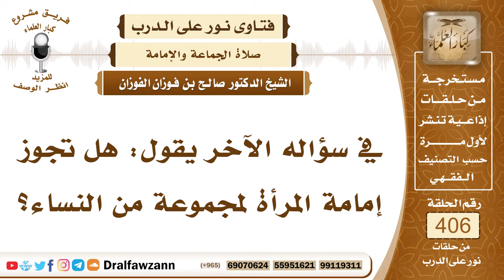5398- حكم صلاة المرأة إمامة بجماعة من النساء - الشيخ صالح الفوزان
"5398- في سؤاله الآخر يقول: هل تجوز إمامة المرأة لمجموعة من النساء؟
الجواب: تجوز إمامة المرأة لمجموعة من النساء ولكنها تقف في صفهن يعني في وسطهن.
السيرة الذاتية :
للاشتراك في قناة الشيخ صالح الفوزان

14_ الشيخ محمد أمين الشنقيطي
يتيوب

15_سماحة المفتي عبد العزيز آل الشيخ
 يوتيوب

رئيس الفريق
لمشروع كبار العلماء